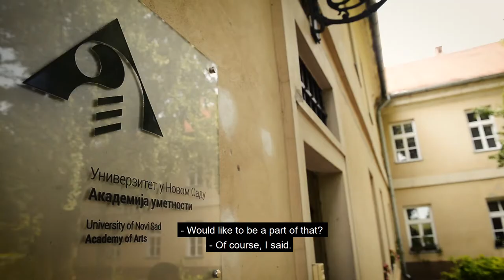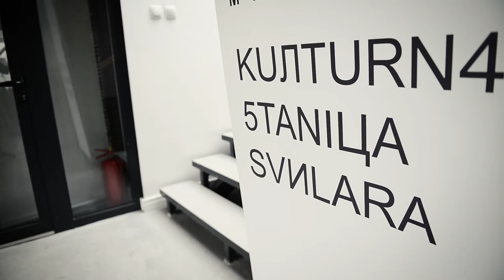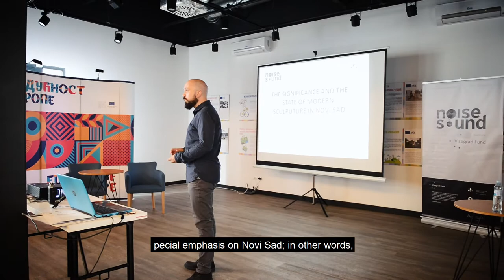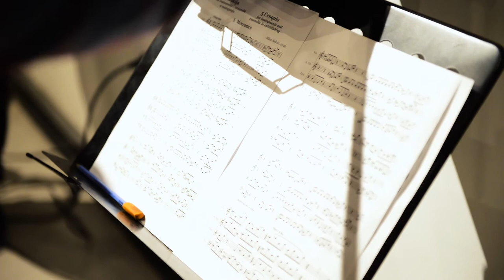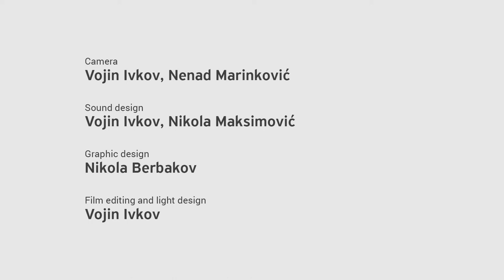From noise to sound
University of the Arts Poznan has been participating in the international project “From Noise to Sound” supported by International Visegrad Fund and coordinated by Academy
of Arts, University of Novi Sad together with University of Pécs, Faculty of Music and Visual Arts (Hungary) and Academy of Arts, Banska Bystrica (Slovakia).

The exchange of ideas, examples of best practice of V4 know-how puts an added value to this project as they will translate their unique experience in urban designing of this kind: the examples of contemporary design of public spaces in the cities of Banská Bystrica, Pécs and Poznań.
Representatives of our institution have participated in the workshop held in Novi Sad in May/June 2019.

Now the project publication and film featuring dr Tomasz Drewicz, dr Ania England and Marianna Drozdowska are out.